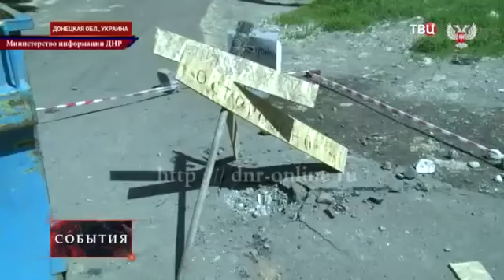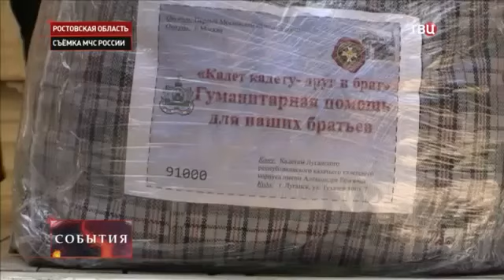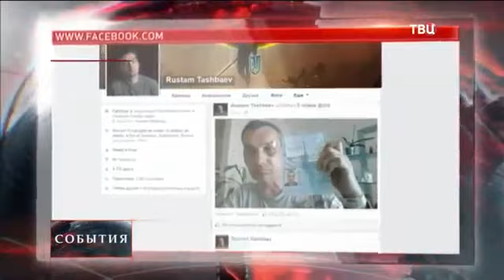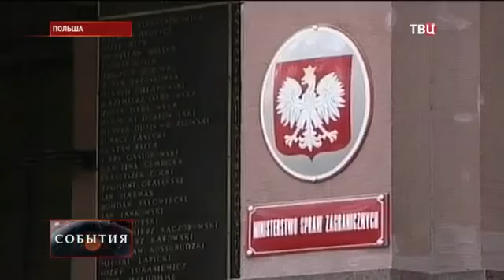Жилые дома под прицелом ВСУ, Новости Украины,России сегодня Мировые новости